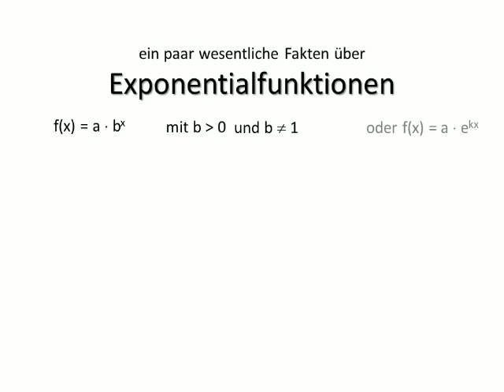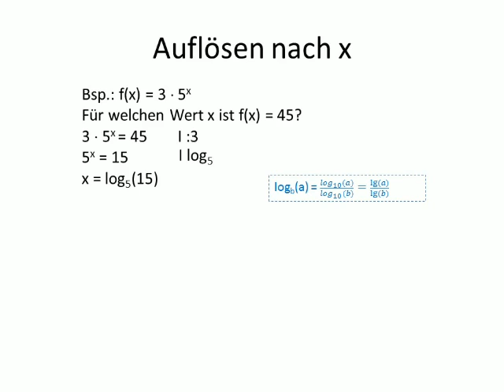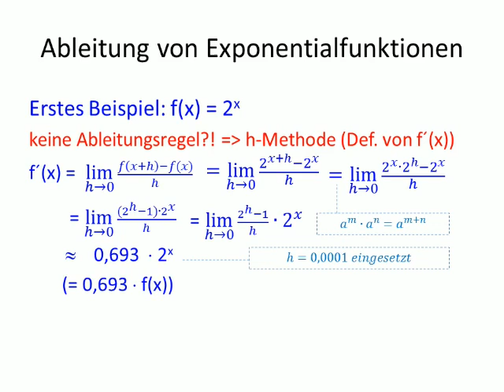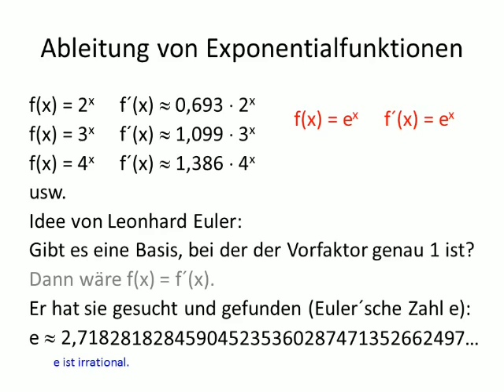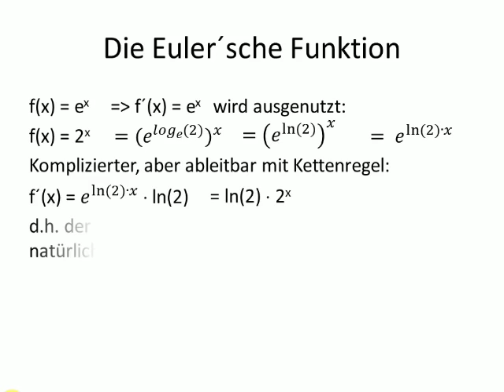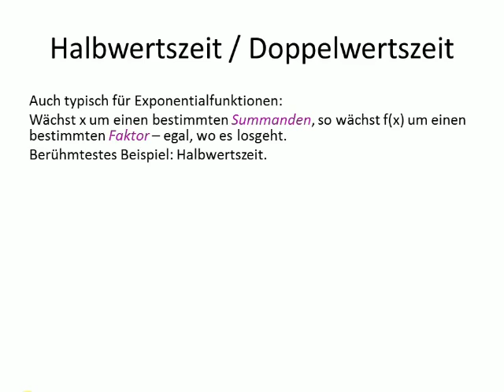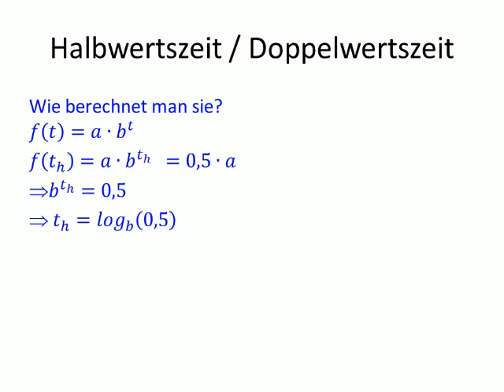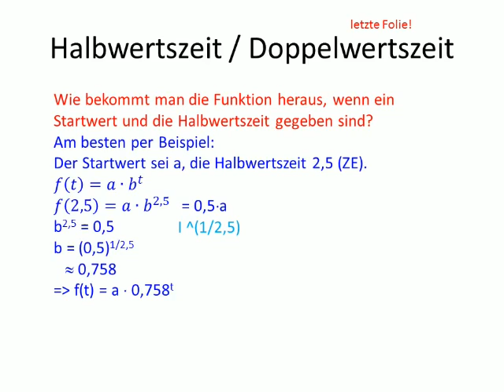Exponentialfunktionen - Eigenschaften, Darstellungsformen, Ableitungen, Halbwertszeit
Ein paar grundlegende Information rund um Exponentialfunktionen,
inkl. Auflösen nach x,
Ableiten,
Eulersche Zahl e,
Darstellung mit und ohne Basis e
und Halbwerts- bzw. Doppelwertszeit.

 Niveau: Schule, zwischen Jgst. 10 und Abitur.